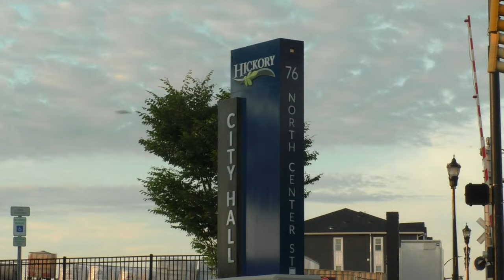RECAP OF TUESDAY'S HICKORY CITY COUNCIL MEETING | WHKY News -- Top Stories: Wednesday, 11/06/2024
WHKY's Arianna Mack has a recap of last night's Hickory City Council meeting. Ralph Mangum anchors the news and has the details on a crash in Lincoln County this morning that claimed the life of a 31-year-old Lincolnton man. WHKY's Rob Eastwood reports from Alexander County where the Bethlehem water tank project is one step closer to reality following action by the county commissioners.